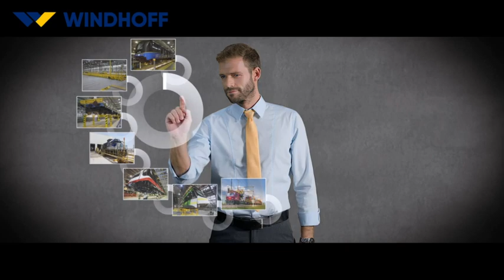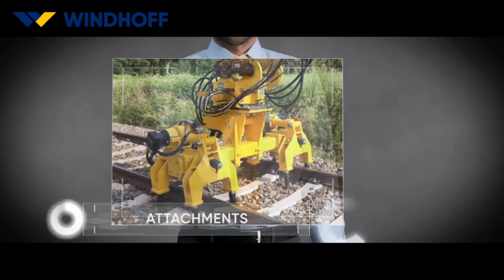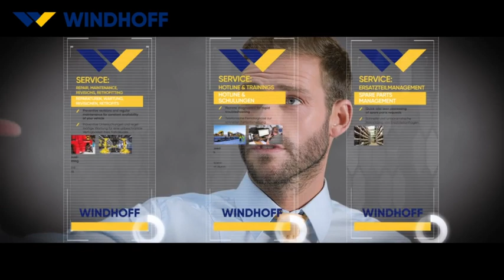WINDHOFF image film | rail vehicles | rail technology | shunting technology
WINDHOFF Bahn- und Anlagentechnik GmbH, Rheine, Germany is a globally operating manufacturer with a broad portfolio of technologically sophisticated products in the railway vehicles, rail and shunting technology sectors.